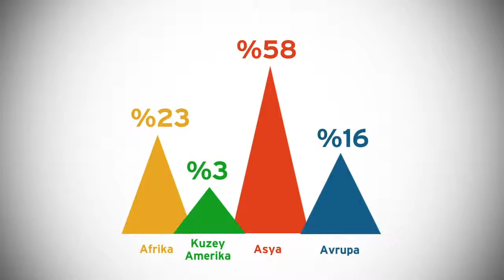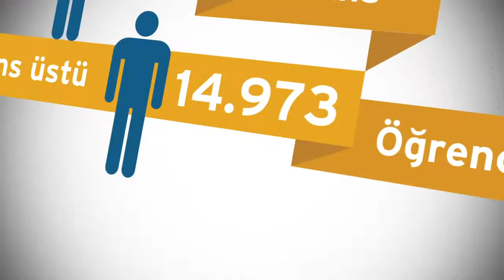Fatih University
Kenali lebih dekat Fatih University! Fatih University (Istanbul) merupakan salah satu universitas swasta terbaik di Turki.